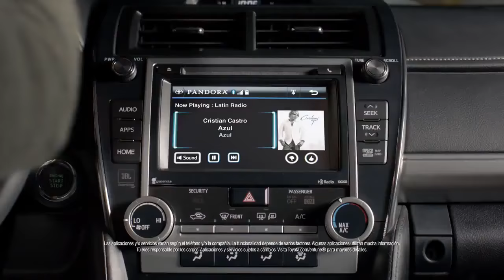CAMRYoke El Talento 2014 Toyota Camry